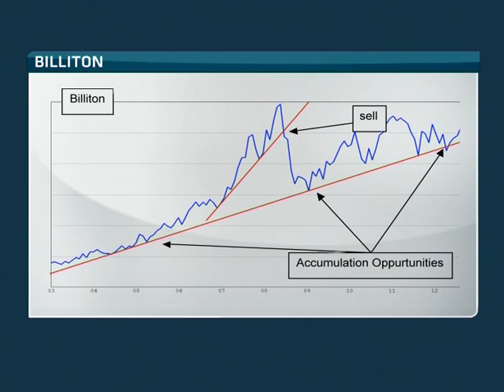Suitability of Technical Analysis on Small to Mid Cap Stocks - Part 1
Technical analysis remains one of the most contentious tools that investors can use for deciding whether shares are worth trading. While many of these indicators may appear to work well on larger more liquid stocks, people have questioned the suitability of using it to value small and medium-capitalisation shares.